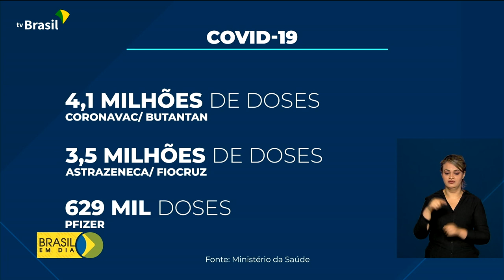Recebimento de vacinas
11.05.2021 - Governo deve receber mais de oito milhões de doses de vacinas contra covid-19 nesta semana.